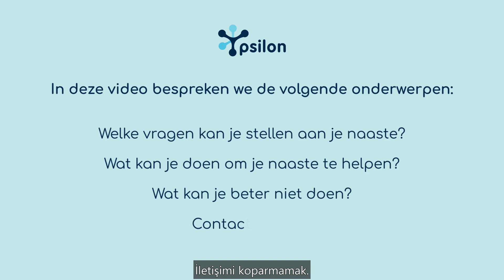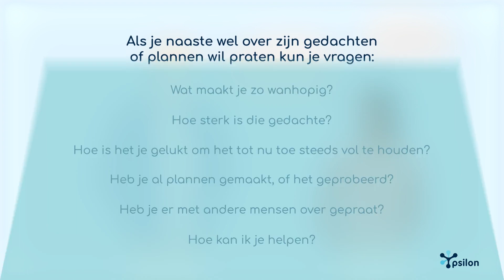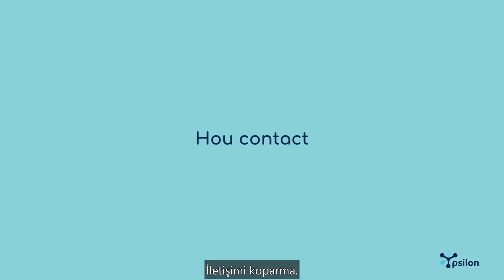Hoe praat ik met iemand die denkt aan zelfdoding? - Turks ondertiteld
Zelfdoding komt veel voor, maar we praten er te weinig over. Ken jij iemand die denkt aan zelfdoding? In drie korte video's geven we tips voor jou als naaste. Dit is video 2. In deze video bespreken we welke vragen je kunt stellen aan iemand die denkt aan zelfdoding, hoe je kunt helpen én wat je beter niet kunt doen.

Sık rastlanmasına karşın intihar hakkında yeterince konuşmayız. İntihar etmeyi düşünen birini mi tanıyorsun? Üç kısa videoda, intihar etmeyi düşünen birinin yakını olarak sana ipuçları veriyoruz. Bu, 2. videodur.